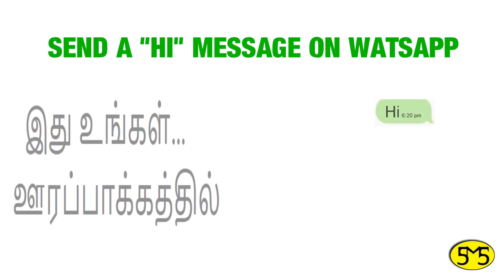மறுமணம் நாயுடு பெண் வரன் | ‎ஓசூர் | வயது 28 | Naidu | Bride | Age 28.